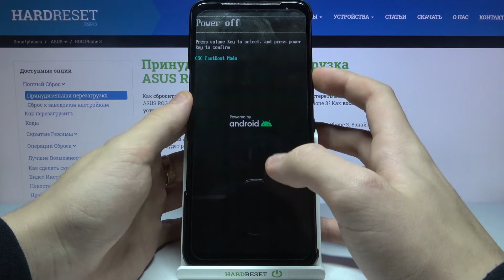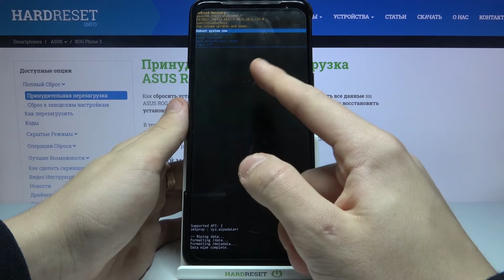Что делать, если забыл(а) пароль от ASUS ROG Phone 3? Обход блокировки экрана. Решение!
Больше информации о всех устройствах вы сможете найти на нашем сайте в виде текстового руководства
Если вы вдруг забыли пароль от вашено ASUS ROG Phone 3, то не стоит паниковать. Вы можете обойти пароль от ASUS ROG Phone 3 с помощью секретного меню. Смотрите это видео, чтобы узнать как обойти блокировку экрана на ASUS ROG Phone 3 всего за несколько простых шагов.

Как обойти пароль на ASUS ROG Phone 3? Как сбросить блокировку экрана на ASUS ROG Phone 3? Что делать, если забыл(а) пароль от ASUS ROG Phone 3? Как скинуть защиту экрана на ASUS ROG Phone 3?